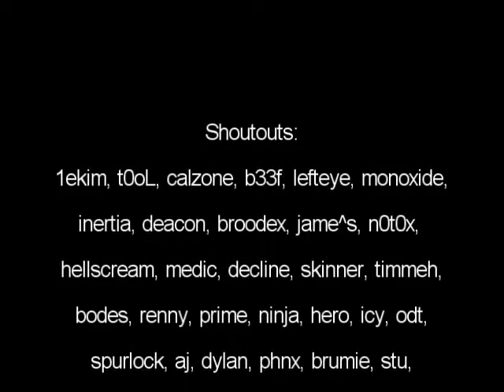kth2 kyletonfisk CS 1.6 movie